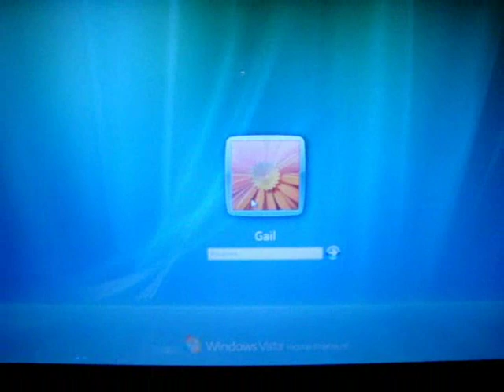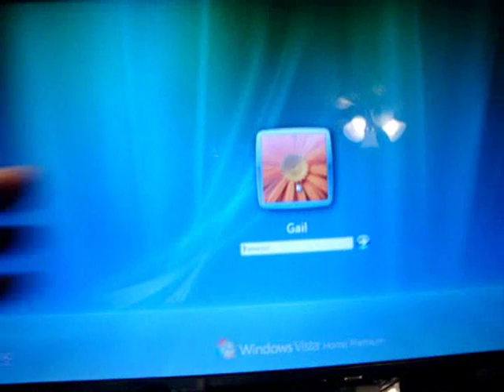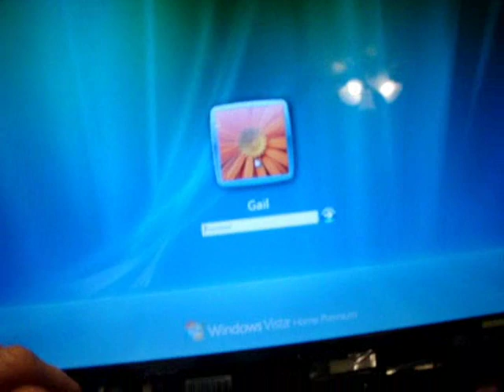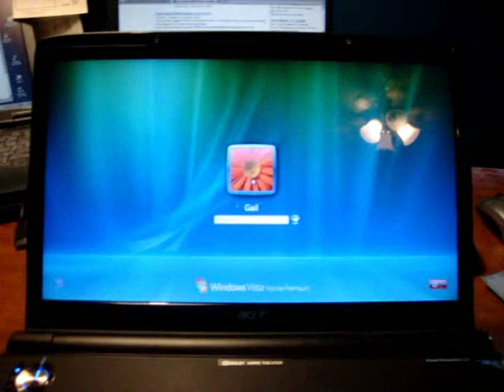AcerAspire6930 Flicker Problem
An attempt to fix a terrible screen flicker with the Acer Aspire 6930 laptop.